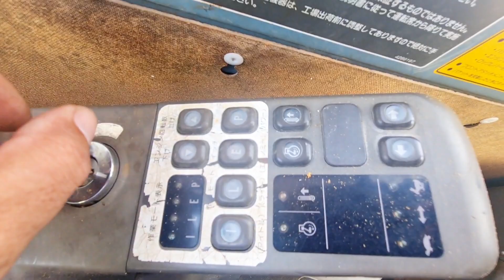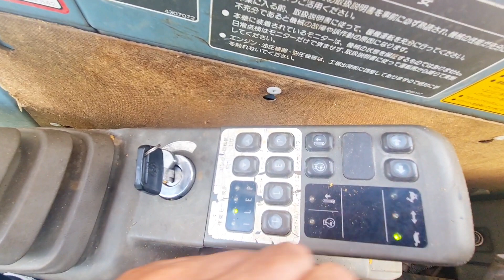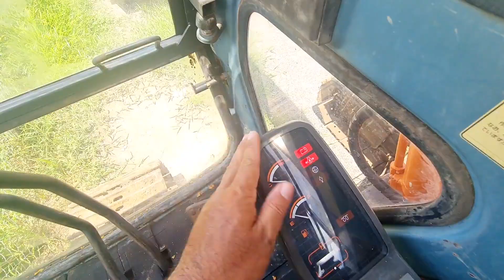xe cuốc HITACHI EX60-3 700 triệu lên đường về miền tây sau 1 tuần nằm bãi chờ làm đẹp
cận cảnh hành trình mang xe cuốc hitachi ex
60-3 giá 700 triệu về miền tây sau khi dọn dẹp làm đẹp xong
Kênh Thái Dương TV sẽ cập nhật về đời sống, khám phá danh lam thắng cảnh, cây trồng, vật nuôi và những chuyện lạ mới nhất...
cận cảnh xe cơ giới, máy móc, thiết bị công trình và nông nghiệp hoạt động.
các video trên kênh Thái Dương TV thuộc bản quyền của kênh và được bảo vệ nghiêm nghặc. để tránh bị gậy bản quyền đáng tiếc mong các bạn hãy thỏa thuận với Thái Dương TV trước khi dùng video của kênh với mục đích khác